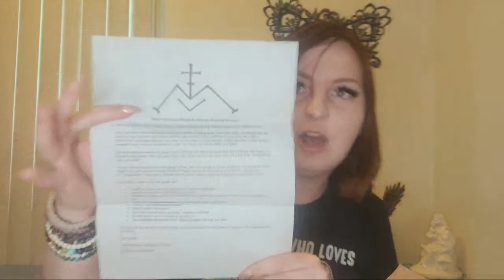Unboxing Slut Water